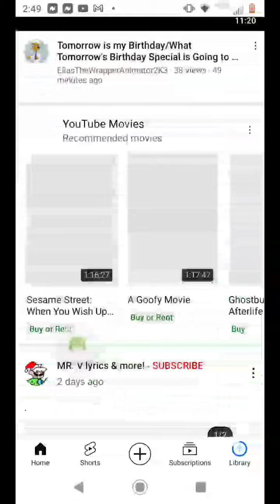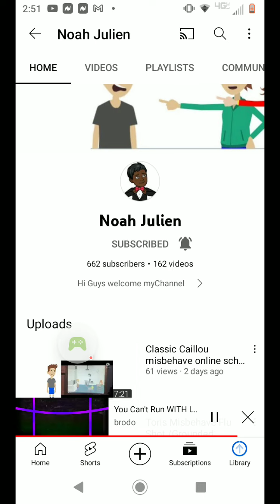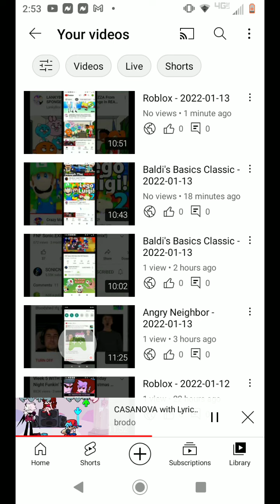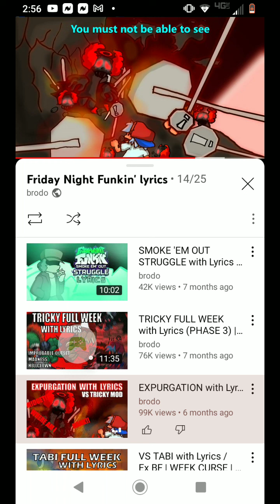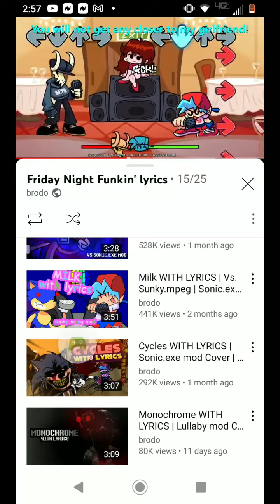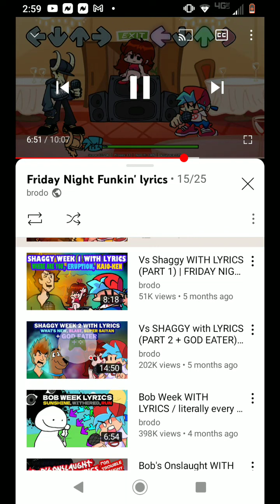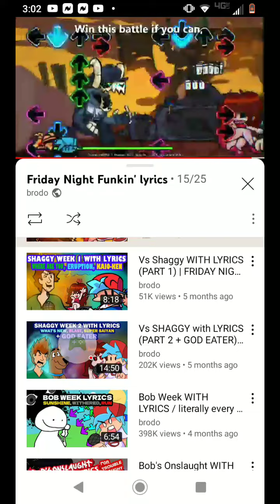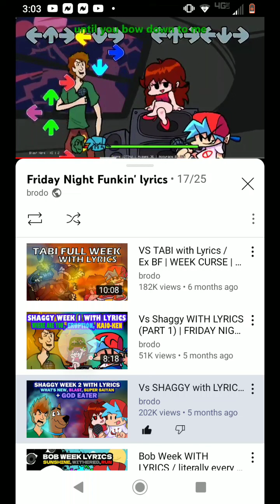60 Seconds! Reatomized - 2022-01-13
60 Seconds! Reatomized